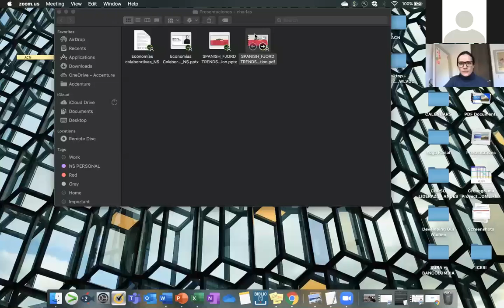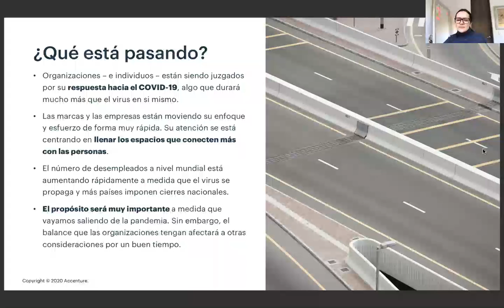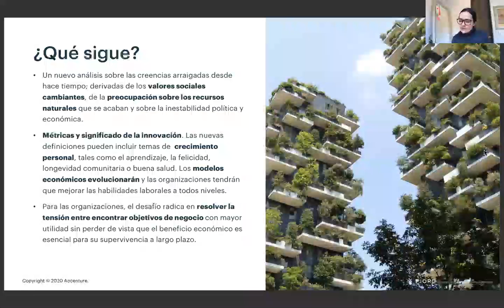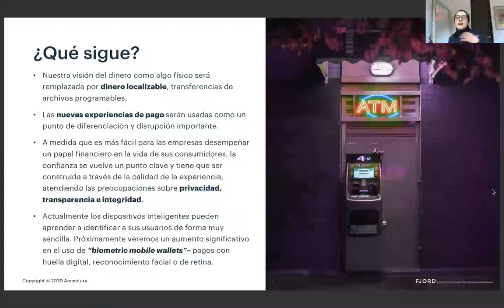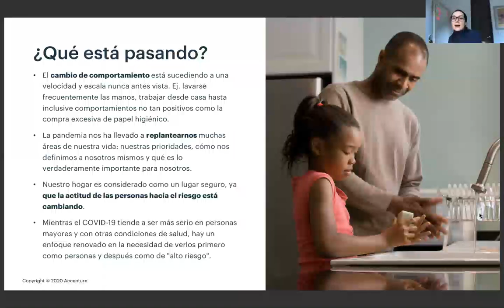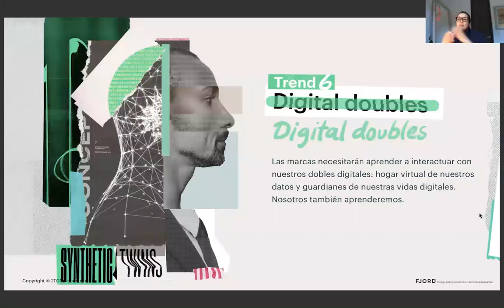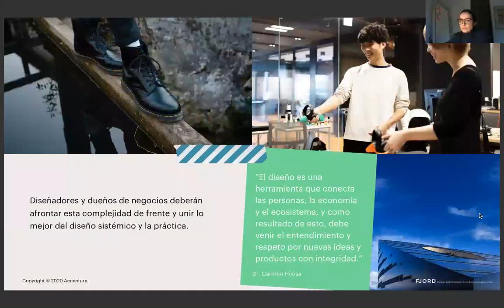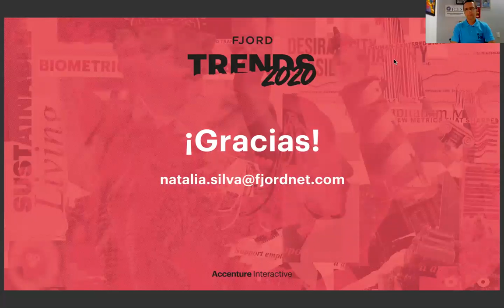Fjord Trend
FJORD, la agencia de diseño e innovación Accenture Interactive, analiza en Icesi el futuro de los negocios, la tecnología y el diseño. Las Fjord Trends 2020 examinan siete tendencias emergentes que se espera den forma al negocio de la experiencia. El informe plantea que, como consecuencia del COVID-19, las personas no solo van a exigir productos y servicios que sean importantes para ellas, sino que también beneficien a la sociedad y el medio ambiente.